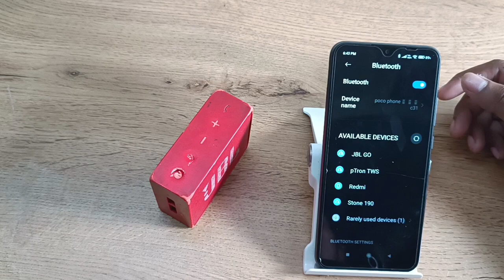How to disconnect Bluetooth speaker in poco